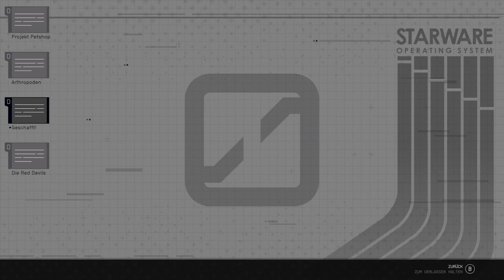Starfield - Galactic Challenges Await | Chapter 3 Gameplay | Twitch Export to YouTube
🚀 We're back with Chapter 3 of our "Starfield" journey, and the challenges are ramping up!
👇 I'd love to hear your thoughts—drop a comment and let me know what you think of "Starfield" and what you're looking forward to in the series!